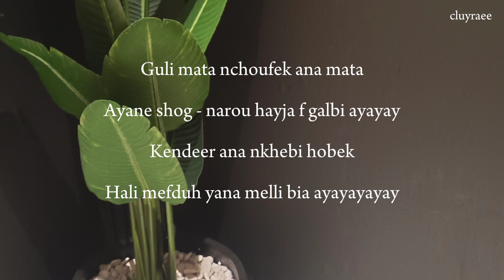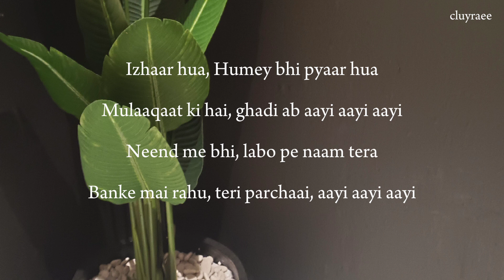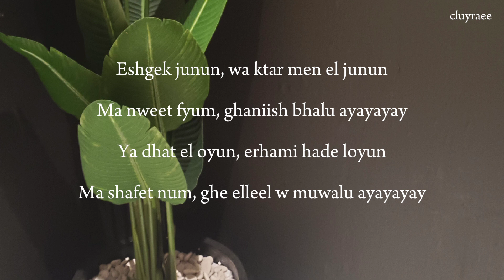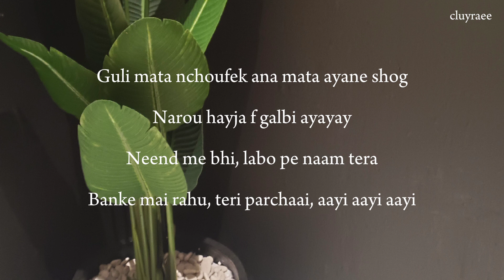Guli Mata - Saad Lamjareed | Shreya Goshal | Jennifer Winget (Lyrics)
Hope you guys like my edits🥰❤️